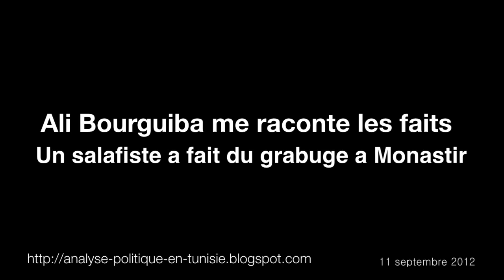Rencontre avec Ali Bourguiba à Monastir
À Monastir sur le lieu où le salafiste a commis du grabuge, je rencontre Ali Bourguiba, membre de la famille du dictateur Habib Bourguiba. Celui-ci m’explique les événements de l’après-midi devant la caméra. Cette affaire a suscité une manifestation dans le centre-ville ou les habitants ont crié Ennahda dégage - Ennahda salafiste.